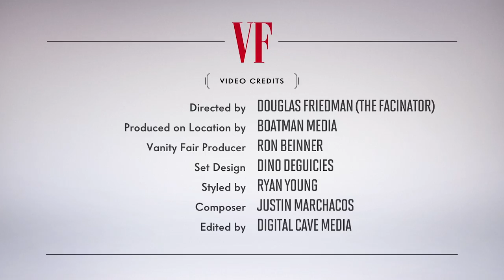Scenes from Vanity Fair's White House Correspondent's Dinner After Party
See the famous faces that stopped by Vanity Fair's portrait studio at President Barack Obama's final White House Correspondents' Dinner.